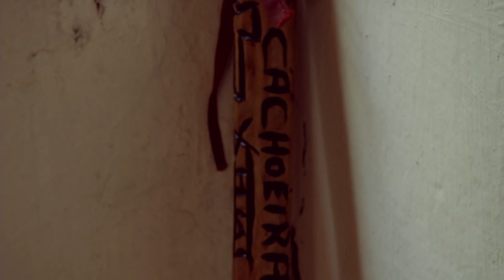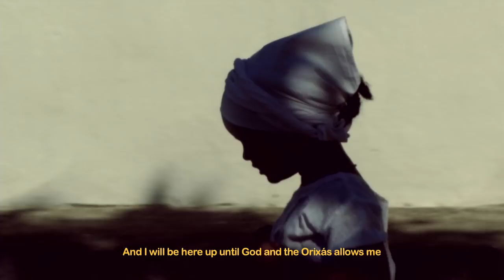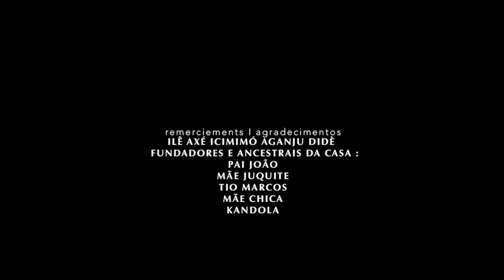TERREIRO ILÊ AXÉ ICIMIMÓ AGANJU DIDÈ (Híbridos, the Spirits of Brazil)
TERREIRO ILÊ AXÉ ICIMIMÓ AGANJU DIDÈ

A recording of a Candomblé ritual to Obaluaê, the Orixá of the cure, in one of the few Terreiros that still preserves its traditions, in the outskirts of the ancient town of Cachoeira, Bahia

cc.by.nc.sa
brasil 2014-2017